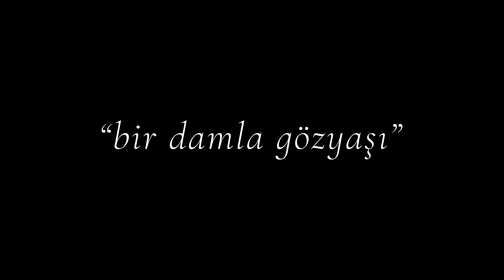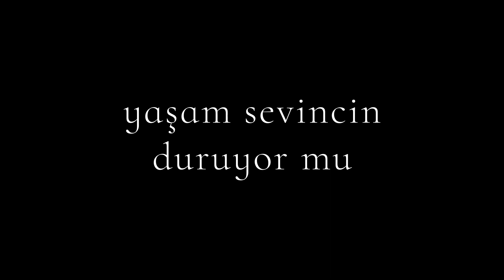Teoman - Bir Damla Gözyaşı (Teoman ve Piyano)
Teoman'ın, Avrupa Müzik Yapım / Procekts Film Müzik Yapım etiketiyle yayımlanan “Teoman ve Piyano” albümünde yer alan "Bir Damla Gözyaşı" isimli rock müzik türündeki şarkısı, lyric video klibiyle MuzikPlay kanalında!

Piyanist: Tuluğ Tırpan
Piyano Düzenleme: Tuluğ Tırpan
Kayıt: Volkan Gürkan / Hayyam Stüdyoları
Mix: Volkan Gürkan / Musikraum
Mastering: Çağlar Türkmen / Sestrem

Lyrics:
tüm kaybolanlar
kaybolmuşlara rastlarsa
zamanın birinde
tek bir damla gözyaşım
göle düşerse
ellerimden kayıp gidince

bir uyansam uykumdan

bir damla gözyaşı var ellerimde

sonunda görürüz belki
sen de, ben de
uçsuz bucaksızız
bu yalnız şehirde
yaşam sevincin duruyor mu
hâlâ içinde?
sustun, konuşmadın
sözcükler bitince